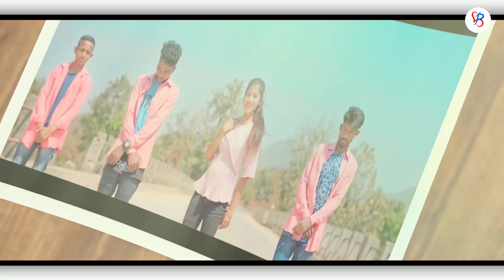Dil kill | New ho munda video 2023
Thanks. !!